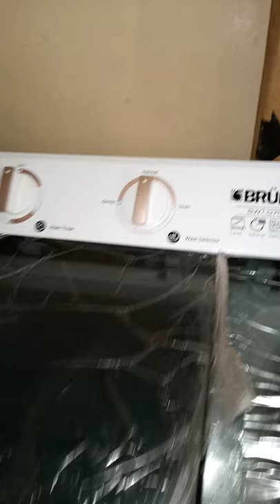BRUHM WASHING MACHINE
How to remove the filter